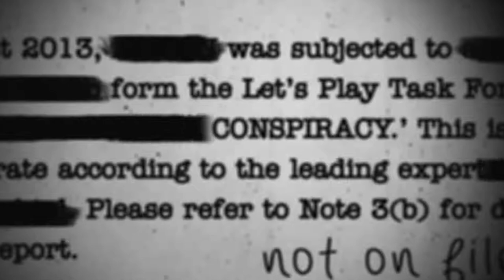Chainsaw Warrior - 06 - MISTAKES WERE MADE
Chainsaw Warrior is a digital recreation of the old school board game of the same name, developed by Auroch Digital with Games Workshop.